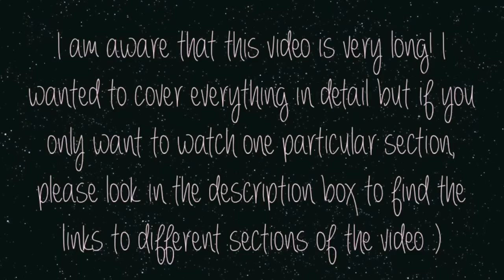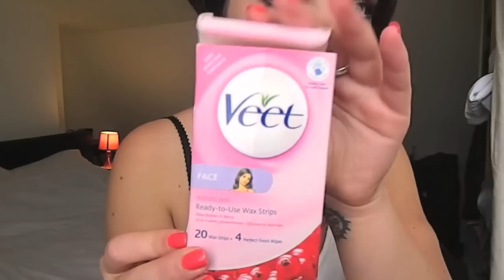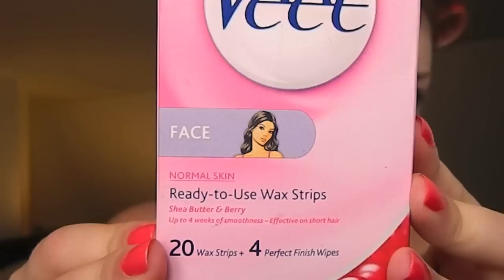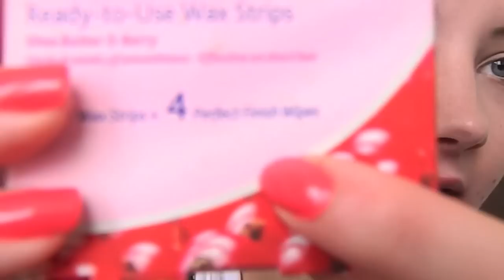Face & Body Hair Removal Talk and Demo - ft. Plucking, Waxing & Shaving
☆ OPEN ME ☆

Hello my gorgeousnesses :) I know this is a suuuuper long video but I really wanted to explain each different part in as much detail as possible. For those of you that do not wish to watch the whole video, here are the break-down links:

→ Intro, rambles, myth-busting, questions: 0:00 - 04:03
→ Eyebrows with demo: 04:03 - 07:33
→ Upper lip waxing with demo: 07:33 - 18:19
→ Shaving / body hair removal: 18:19 - end

Johnsons Daily Essentials Refreshing Gel Wash - Normal skin
Johnsons Daily Essentials Refreshing Facial Cleansing Wipes - Normal skin
Johnsons Daily Essentials Hydrating 24hour Day Cream - Normal Skin
HD Brows Tweezers
Pro-Tip 05 Comb (you can use any thin comb you have!)
Pro-Style Hairdressing scissors (you can use any scissors you have!)
Veet FACE Read-To-Use-Wax Strips - Normal Skin

→ I N S T A  @makeupbymori
→ T W I T T E R  @makeupbymori
→ P I N T E R E S T  ‪@makeupbymori

☆ FAQs ☆  21 • London • Professional Make-Up Artist • I film my videos on a Canon Legria HFR306 and edit using iMovie •